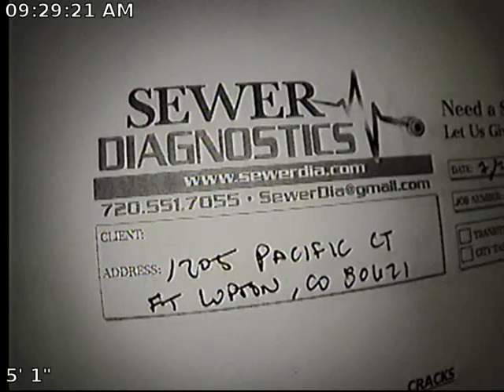Pacific Sewer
Sewer Inspection